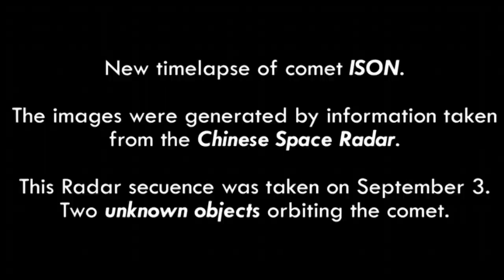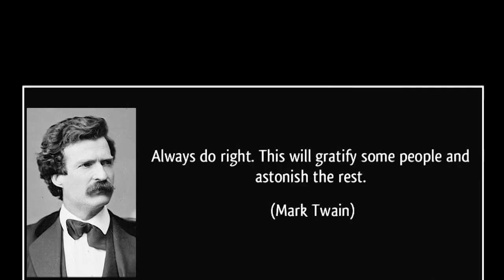Comet ISON : A New Hoax!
Alas, this is not part 30 of Comet c/2012 s1 ISON, but worry not that epic episode shall be out soon. This video is the latest installment from the Hoax Brothers and at this point I've got to give them credit and props for their time energy and effort. If you're keeping score, it's like Bruce Gary has a 100, The Fake Fakers have a 60 and NASA and professional astronomers for all their schooling, equipment, tradition and total manpower are still hanging tough at zero. It's all good though. It's 2013, FUBAR is the name of the game. Maybe ISON itself is the greatest hoax of all time. Who knows? Maybe ISON is doom or a piece of the whole DOOM puzzle, but at this point I am so puzzled I don't know what to think other than Government is not very good these days at whatever it is doing. At least not GOOD in a GOOD FOR THE PEOPLE sense.